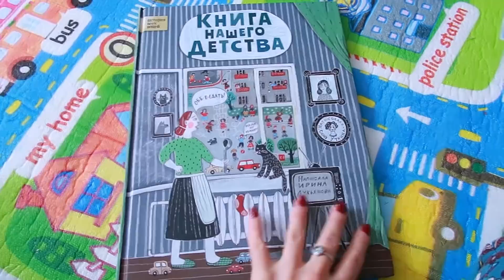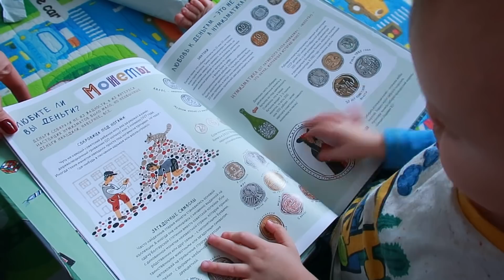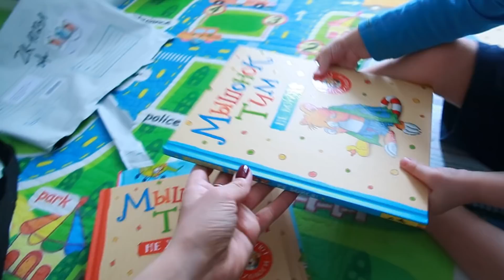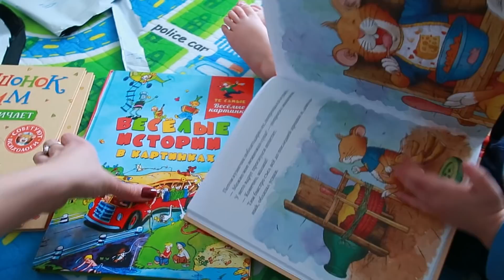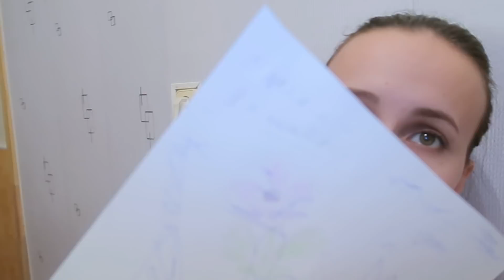Влог 15.03.19 Не дам ребенку беговел